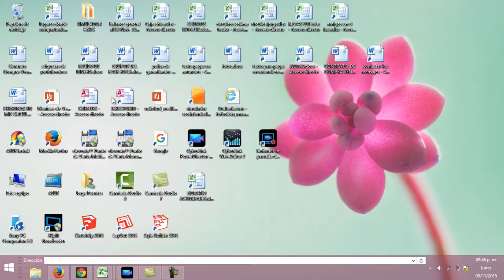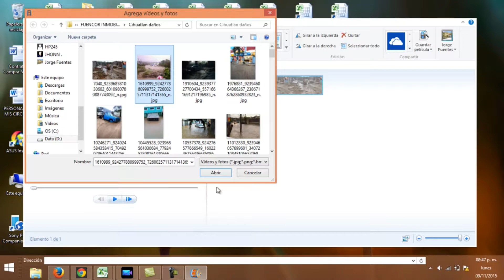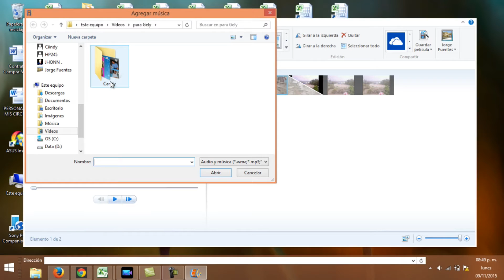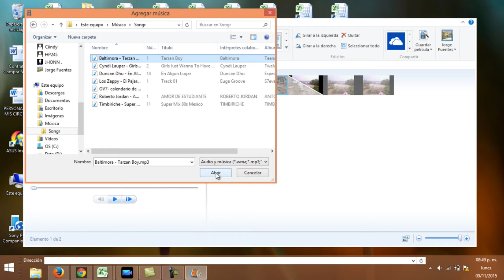Video tutorial de movie maker para editar videos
Video tutorial de Movie Maker para editar videos de una manera simple. Este programa es un programa que viene incluido en el paquete de windows y si no lo tienes lo puedes descargar de su página. En este video te describo paso a paso como puedes hacer ediciones de manera casi profesional. Aquí podrás aprender como agregar fotos, videos y sonidos a los videos así como efectos y transiciones. Si tienes alguna duda con toda confianza me puedes preguntar.